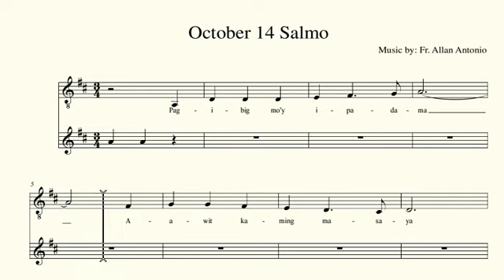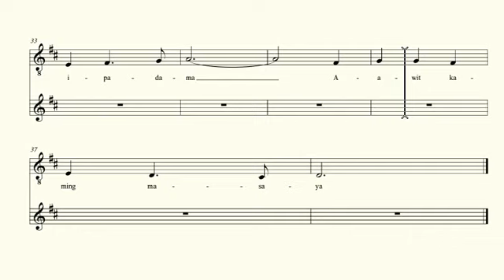October 14 Salmo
IKADALAWAMPUT-WALONG LINGGO SA KARANIWANG PANAHON-B
Salmo 89, 12-13, 14-15, 16-17 (Tugon:14)
Musika ni Fr. Allan Antonio

    D          G    F#m  Bm7
Pag-ibig Mo'y ipadama
 Em           A7  D
Aawit kaming masaya